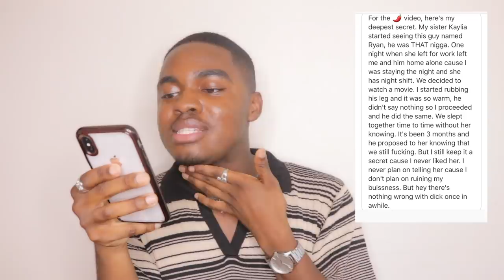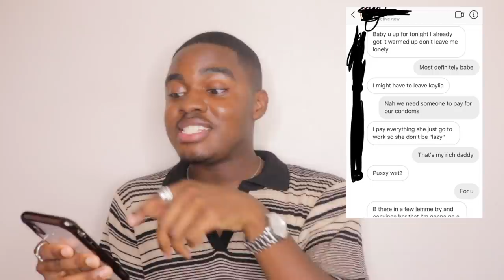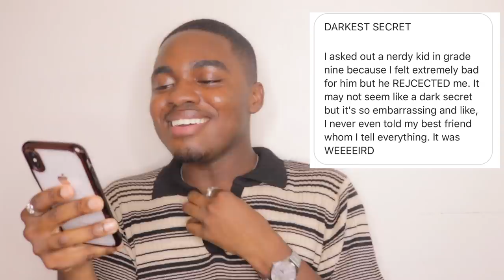Revealing Your Deepest Darkest Secrets PT2 (With Receipts)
Please be sure to follow me on all my social medias